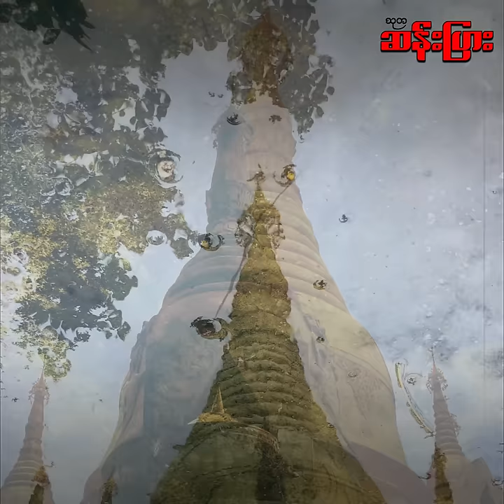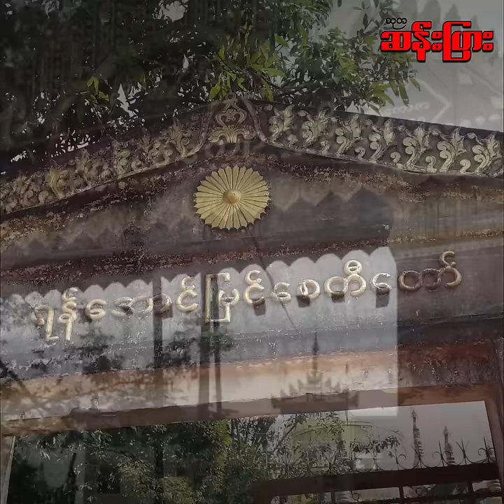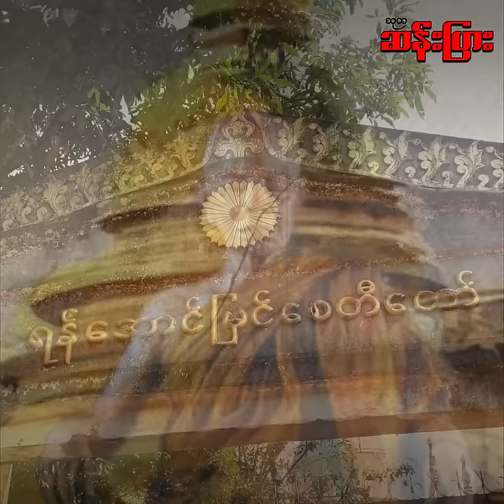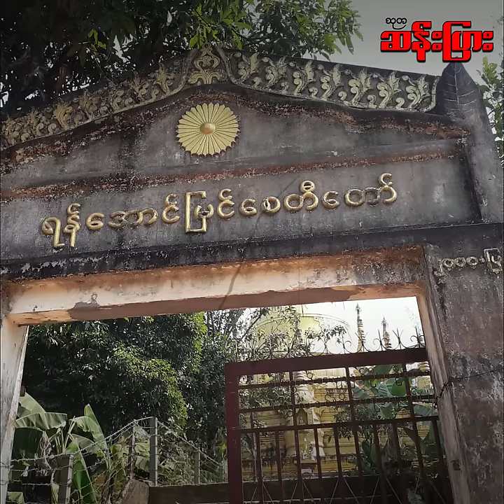အမှားမခံတဲ့ ဘီလူးသိုက်ကြီးတည်ရှိရာ ရန်အောင်မြင်ဘုရားသမိုင်း